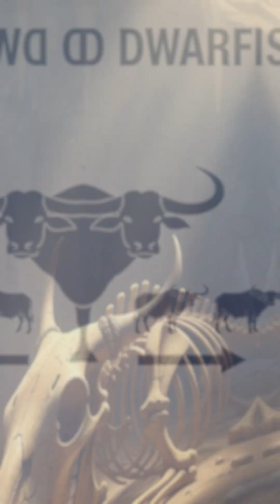“The Extinct Mini Buffalo of the Philippines 🐃❌”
Imagine a buffalo so small it barely reached your chest. 🐃 The Cebu Tamaraw was a dwarf buffalo species that lived on the island of Cebu thousands of years ago. Unlike today’s carabao, this little giant stood only 75 cm tall and weighed about 150 kilos.

Its fossils, found in Cebu’s limestone caves, reveal a fascinating case of island dwarfism — where large animals evolve into smaller sizes to survive in limited habitats. Sadly, the Cebu Tamaraw is now extinct, but its story reminds us of the Philippines’ rich and unique biodiversity. 🌏✨

✨ Follow Bytesize Facts for more fascinating history, culture, and science in minutes!